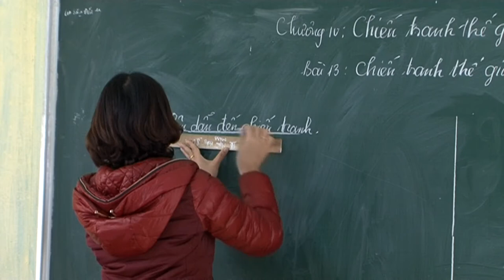GV day gioi THCS